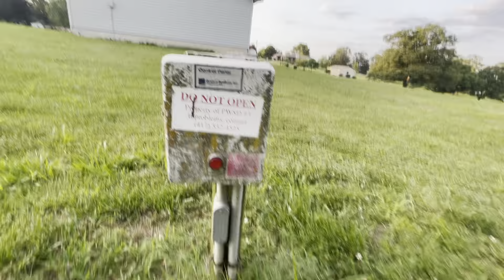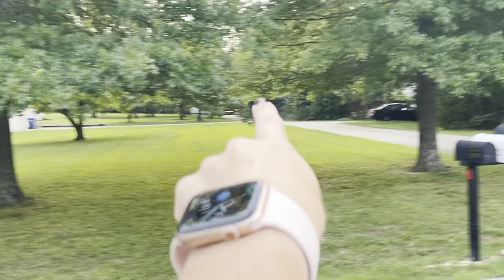July 5, 2021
Paradise Dr Lebanon MO